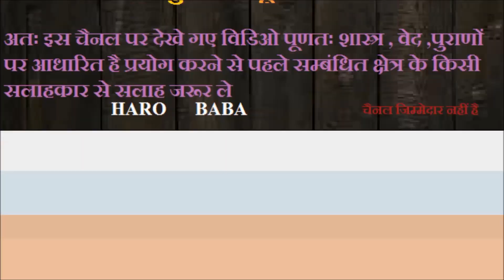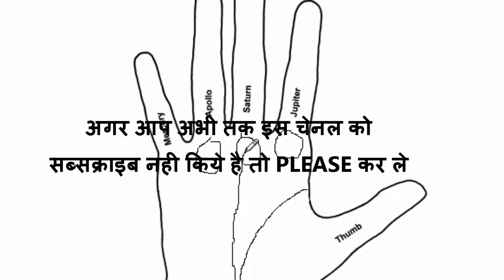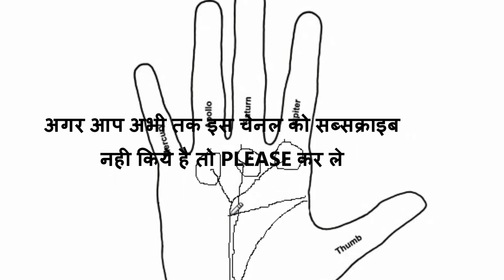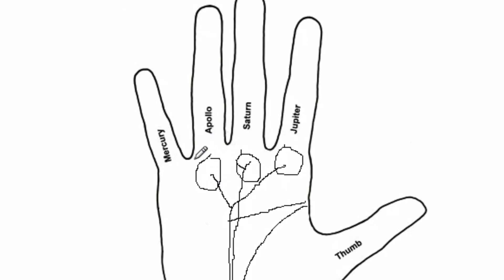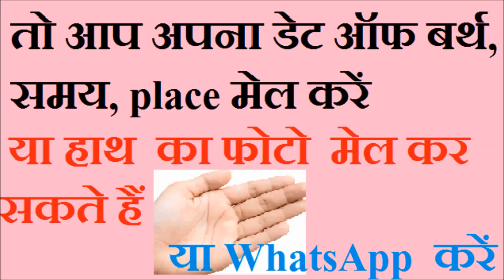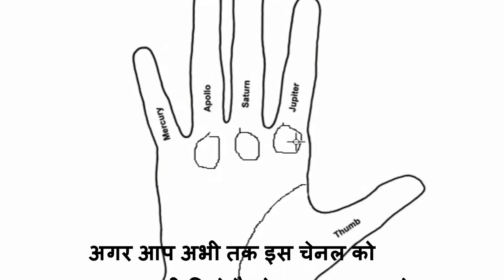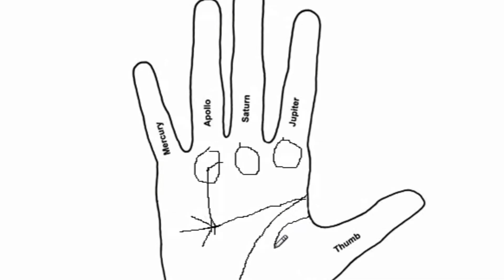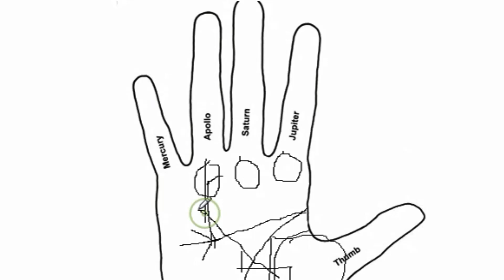जानें क्या आपके जीवन में भी है राजयोग , अच्छी सरकारी नोकरी || Rajyog || palmistry tips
हस्तरेखा विज्ञान बहुत ही विस्तृत विज्ञान है जिसके द्वारा किसी इंसान के भविष्य के बारे में आसानी से जानने की आप छमता रखते है , आप देख सकते है की आप के हाथ में है ये रेखा